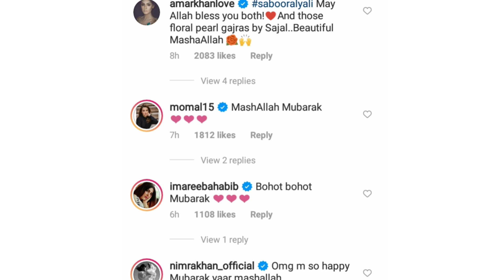saboor ali n ali ansari got engaged